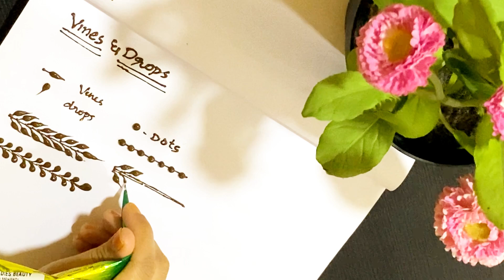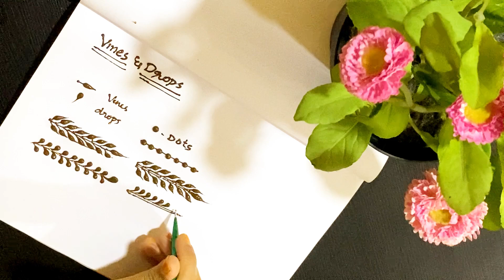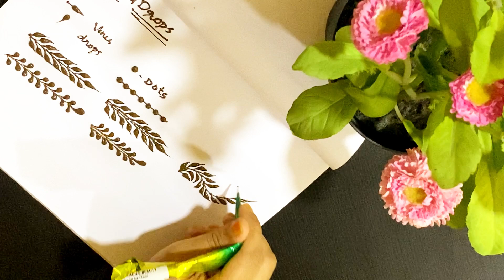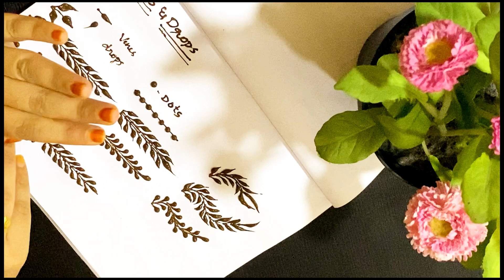Bridal henna course/ class 15#vines#drops